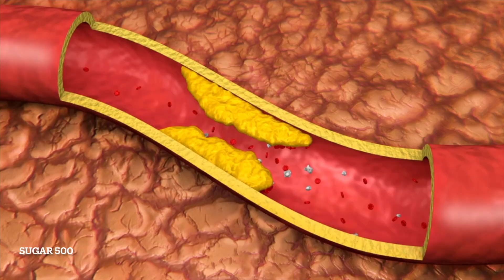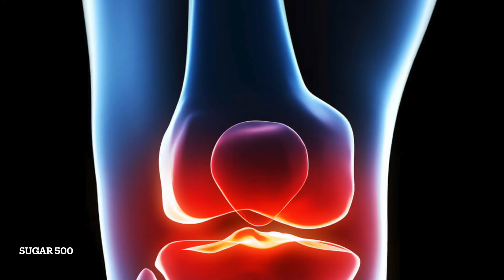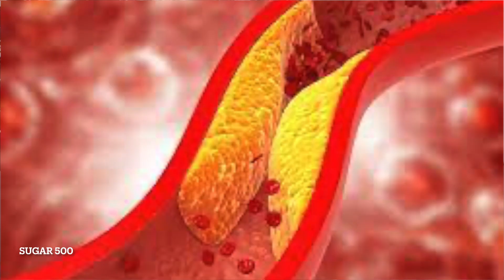3 दिन - कैसा भी कमजोरी हो, थकान 3 बार मे खत्म, 65 साल मे भी 25 की चुस्ती, फुर्ती, ताकत डाल देगा उपाय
3 दिन - कैसा भी कमजोरी हो, थकान 3 बार मे खत्म, 65 साल मे भी 25 की चुस्ती, फुर्ती, ताकत देगा ये आयुर्वेदिक उपाय

healthtips nuskha |DR MANDEEPDAHIYAJoin this channel to get access to perks

watch my new video on,kya jamun se sugar kam hota hai ?
DR.MANDEEP DAHIYA(MD-Medicine,eh.)cancer
B.H.M.S,D-PH,H.M.O-ABH(Pb)